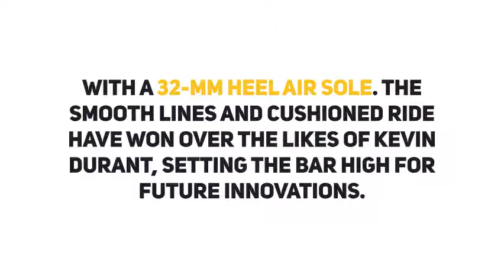NIKE Air Max 270 Flyknit Womens AH6803 300 Clear Emerald Black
View more information on this Nike Air Max 270 product and more

Welcome to the soul of Nike Air: Air Manufacturing Innovation, where we live and breathe Nike’s purpose to use the power of sport to move the world forward. We imagine, design and create technology that elevates every athlete’s potential. And we’re sprinting toward a sustainable future.

The Nike Air Max 270 is Nike’s first Air shoe built specifically for lifestyle wear. Drawing on the DNA of the 180 and 93, the 270 pairs the future-forward zonal-mesh upper with a 32-mm heel Air sole. The smooth lines and cushioned ride have won over the likes of Kevin Durant, setting the bar high for future innovations.